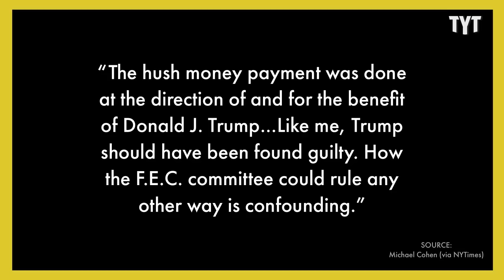Michael Cohen: Trump Escaped Justice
Michael Cohen is pretty salty right now. Adrienne Lawrence breaks it down on Rebel HQ.